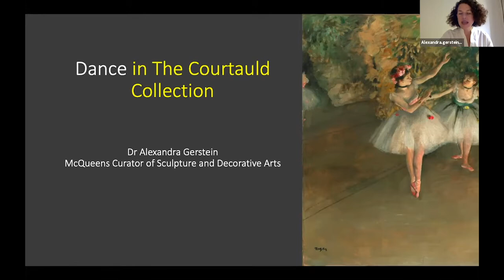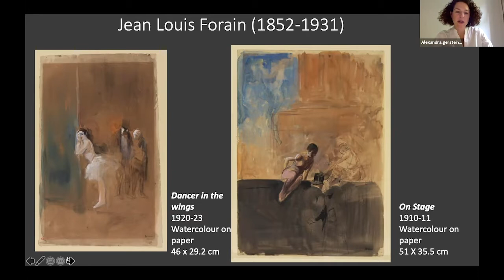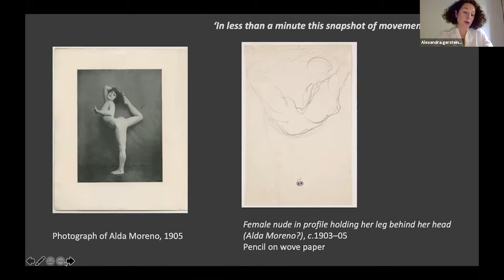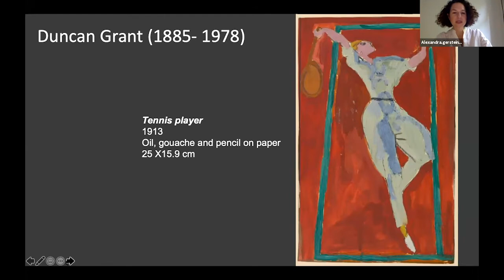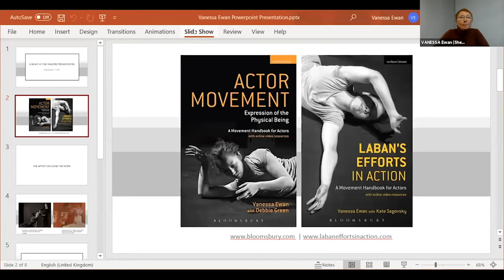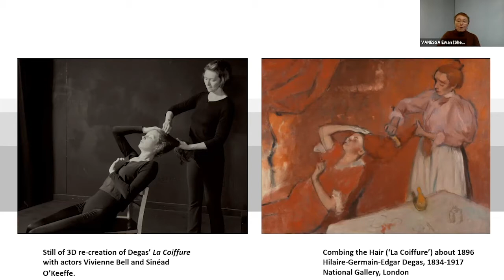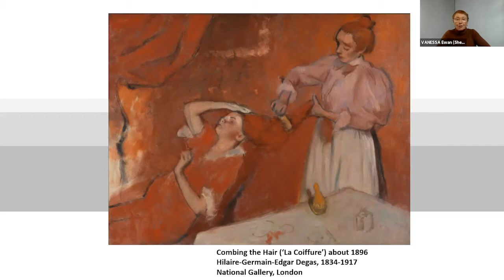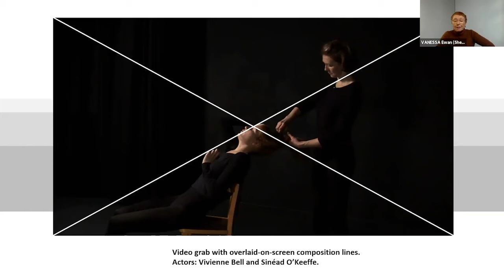Open Courtauld Hour - Episode 3, S5: A Night at the Theatre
Join The Courtauld for our fifth online series, ‘Open Courtauld Hour’

The pandemic has had an unprecedented impact on our theatres, dance companies and performers. This last Open Courtauld Hour of the season is therefore devoted to shedding a light on the creative industries that much of our collection is indebted to. The Courtauld is custodian to a number of artworks that capture the essence of movement — works in particular by Edgar Degas and Auguste Rodin. These artists had a fascination with bodies in extreme acrobatic poses, with the subject of the dancers (either performing or at rest) coming up again and again. However, it is easy to forget the artists depicted and focus on the artist depicting. The hidden figures of the theatre, the stories of dancers themselves, are lost in many conversations around the representation of ballet in art. Behind the canvas, the coteries of ballerinas signpost the complex and contradictory lives of those who lived and breathed the theatre. Ballerinas-in-training, derisively called “petits rats,” often came from working-class or impoverished backgrounds. As our collection shows, Degas fashioned the ballerinas with snub noses and slightly simian features to suggest, according to contemporary ideas of physiognomy, this lower social class. Looking deeper at our collection challenges the assumption that ballet was and is the domain of the affluent. This event will also consider the ways in which diverse dancers have in fact graced the stage and acted out their pivotal role in the theatrical industry for many years.

For this hour, we are joining forces with Alexandra Gerstein (McQueens Curator of Sculpture & Decorative Arts at The Courtauld), Vanessa Ewan (Senior Lecturer and Course Leader in Movement at the Royal Central School of Speech and Drama), Natasha Gilmore (Artistic Director of Barrowland Ballet) and Nandi Bhebhe (Original cast member of Whiteout, Barrowland Ballet) for an immersive event centered around the paintings, drawings and sculptures of dancers in our collection. This Open Courtauld Hour invites you for a virtual ‘Night at the Theatre’ — a chance to engage with the artistry of ballet, both movement and history, through revisiting some of our most loved works.

This online mini series will provide concise one hour packages of pop-up talks, performances and in detail object study sessions that explore and celebrate our collection, research in art history, curation and conservation.

The series will touch on pertinent issues — magnifying contemporary thinking in society through the field of art history. These episodes will explore how the public, artists and galleries are adapting to a digital world, showcasing art historical research in light of this global pandemic and providing a platform for creative practice in the age of social distancing.

Most importantly, as art is relevant to all, these informal sessions will give attendees the chance to access, engage and read art and art history through a different lens— revamping and rethinking art historical discussions through retelling hidden stories. These episodes will platform new perspectives, new ways into art practice, looking at art and reading its history through themes that impact us all.

Open Courtauld Hour is supported by Bloomberg Philanthropies.